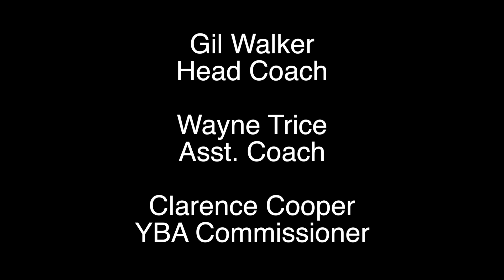South Side YBA Popcorn All-Stars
The South Side YBA Popcorn All-Stars performing at Chicago State University.  The Popcorn All-Stars (Boys & Girls, Ages 4-7) are lead by the Founder and Coach Gil Walker, Coach Wayne Trice & Coach Clarence Cooper.  We have had the opportunity to perform at half-time at many High School, College and NBA games for over 40 years and still going strong.

We also teach fundamental basketball and life skills to children (Ages 8-17) at the South Side YMCA in Chicago, IL.  We are one of the largest and oldest youth basketball programs in Chicago, IL.

YBA...it's not just about basketball!